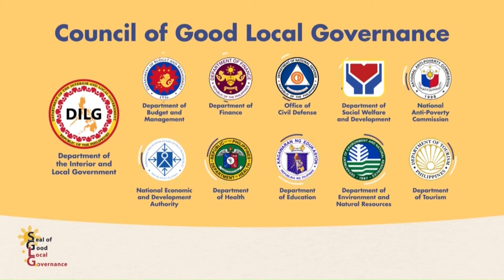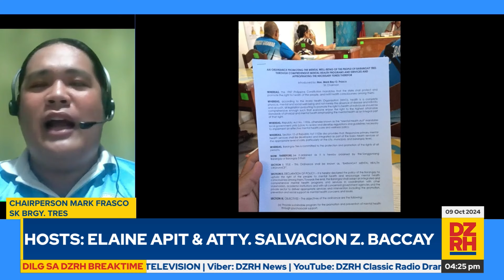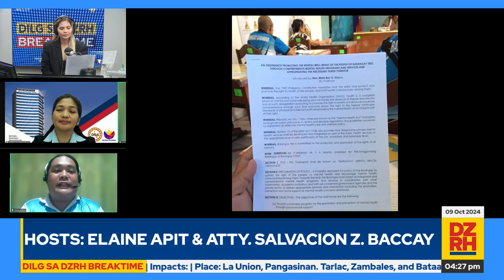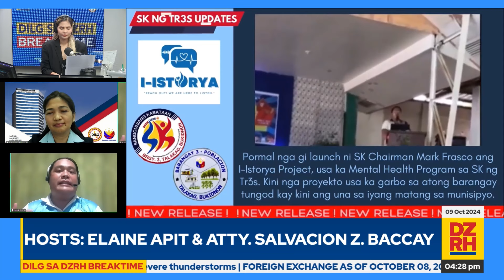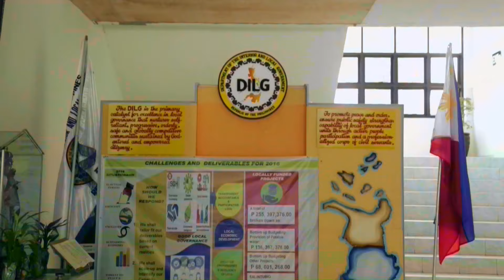DILG SA DZRH BREAKTIME with ELAINE APIT & ATTY. SALVACION BACCAY (10/09/2024)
Panuorin ang DILG sa DZRH Breaktime with "Sister L" Elaine Apit  & Atty. Salvacion Baccay (10/09/2024) sa DZRH News Television, DZRH News FB Live at DZRH Television YouTube Livestream.

Mapapanood ng LIVE ang DILG SA DZRH BREAKTIME mula Lunes hanggang Biyernes, simula 4PM hanggang 5PM sa aming social media accounts, gayundin sa Cignal CH 18, Skycable CH 129, Cablelink CH 3, GSat CH 39, Satlite CH 140, Converge Vision CH 14 at Destiny Cable CH 129.